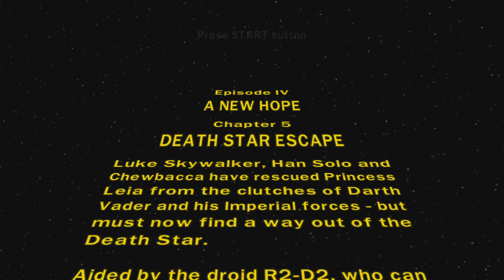LEGO Star Wars II: The Original Trilogy_20240829164851 Catch up 3